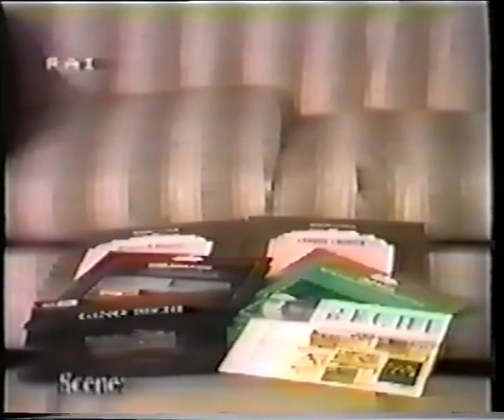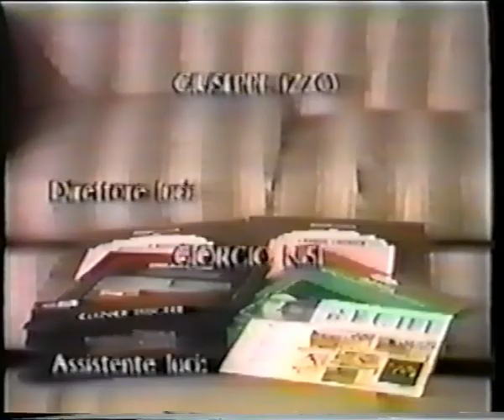Gino Bechi interview in Italian (I grandi della lirica, 1980)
- Otello: Credo in un dio crudel (Iago)
- Andrea Chenier: Nemico della patria (Carlo Gerard)
- Rigoletto: Pari siamo (Rigoletto)
- Un ballo in maschera: Eri tu che macchiavi (Renato)
- Falstaff: L'onore ladri (Falstaff)
- Il barbiere di Siviglia: Largo al factotum (Figaro)
- Vieni La Strada Del Bosco